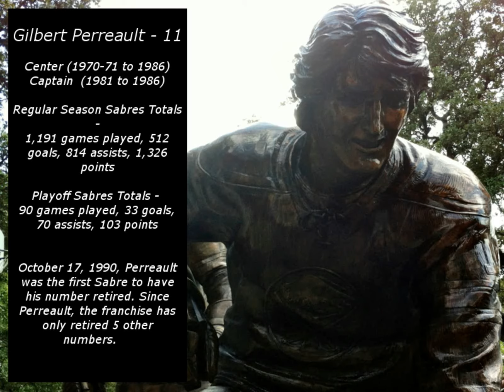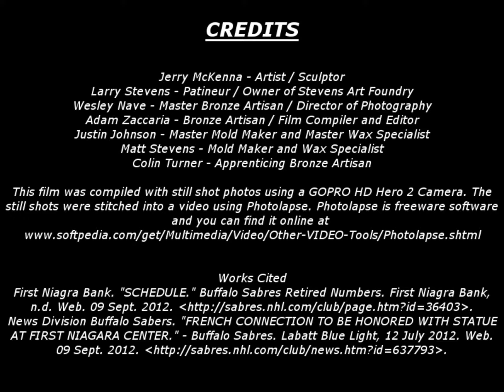"The French Connection" Monument Timelapse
This is a brief video on the construction of  "The French Connection" Monument for The Buffalo Sabres Hockey (NHL) Team, sculpted by Jerry McKenna of Boerne, Tx. Cast and assembled at Stevens Art Foundry, just north of San Antonio, Tx. The timelapse was constructed by taking 1 picture every thirty seconds and processing them into video at 30 pictures a second, equating to ~15min every second. Enjoy!